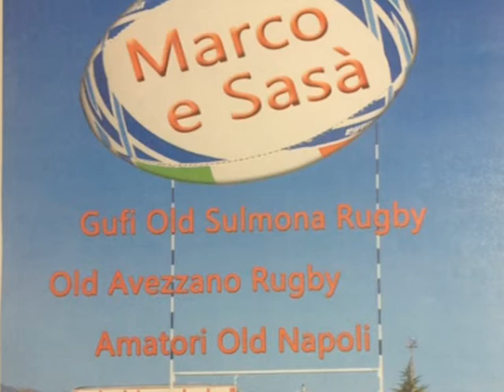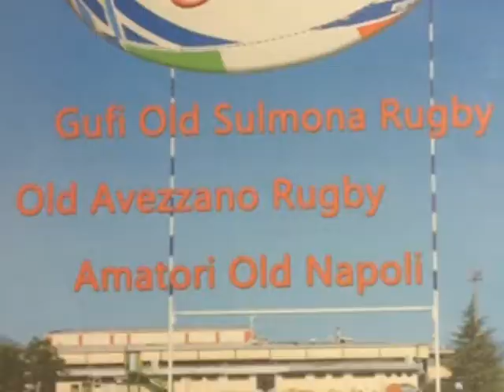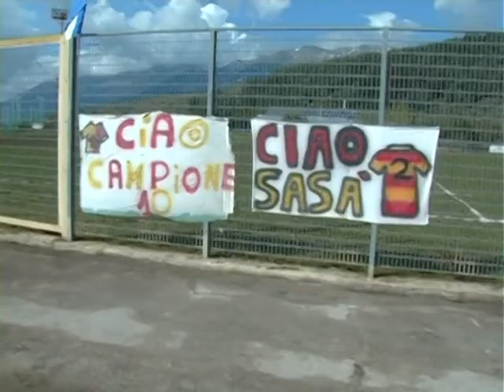Torneo Old Rugby Sulmona - presentazione seconda edizione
Sabato 16 gennaio si svolgerà la seconda edizione del Torneo Old Rugby che vedrà la partecipazione della Gufi Old Sulmona Rugby, nuovo movimento old nato nel capoluogo peligno. L'evento è dedicato ai due giovani rugbisti morti nell'incidente stradale nel gennaio di due anni fa.